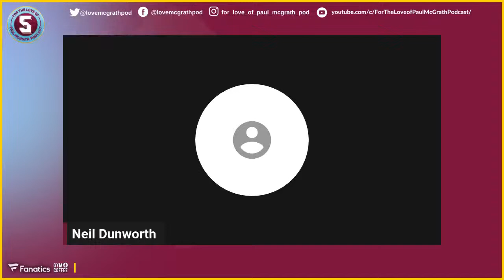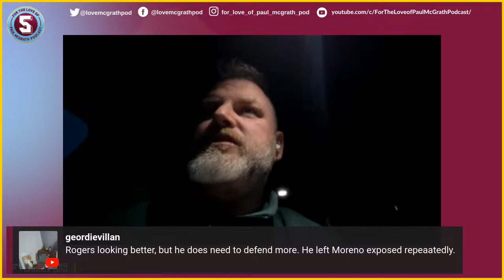LIVE | POST MATCH | ASTON VILLA vs WOLVES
Streamyadrd is the bomb